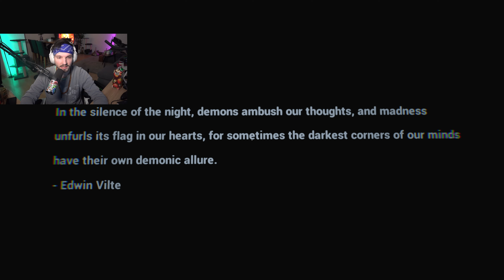Ein ZU REALISITISCHES Horror Spiel wo wir in einem FRIEDHOF arbeiten! Graveyard Shift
➤Mein Equipment (Werbung):
Mein Mikrofon
Meine Maus
Meine Tastatur
Mein Wafe XLR
Mein Monitor
Meine Monitor Halterung
Mein Controller
Mein Headset
Mein Vr-Headset